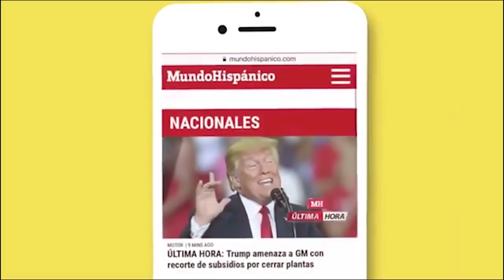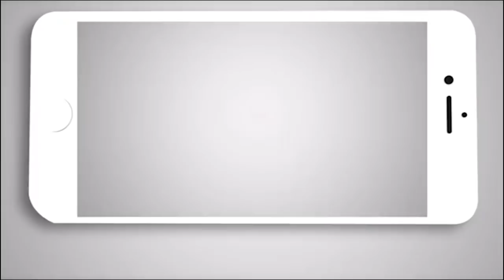Hispano explotando a indocumentados hizo fortuna de $5.6 millones de dólares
Un hispano de origen mexicano hizo una fortuna a través de inmigrantes indocumentados, en menos de 4 años hizo una fortuna de dinero la que asciende a $5.6 millones de dólares explotando a indocumentados.

Juan Pablo Sánchez Delgado fue arrestado el año pasado y sentenciado a 10 años de prisión, este sujeto tampoco tenía papeles legales para residir en EE.UU. su aprensión fue gracias a un operativo que realizo ICE.